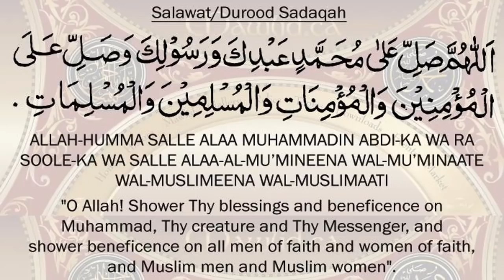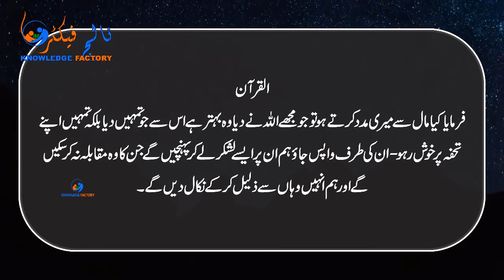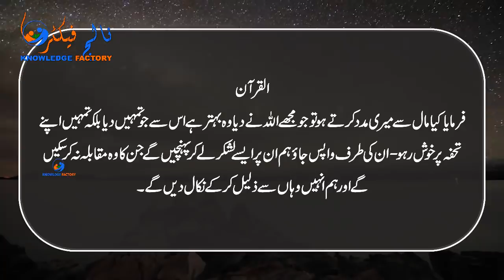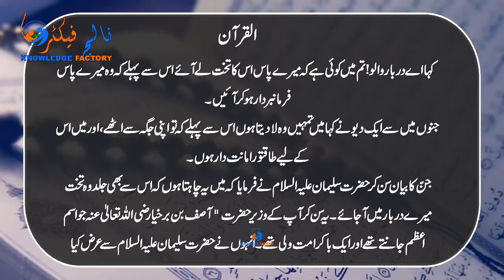Story of Hazrat Suleman a.s In Urdu Hindi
In This Video, we'll Learn About Story of Hazrat Suleman a.s In Urdu Hindi